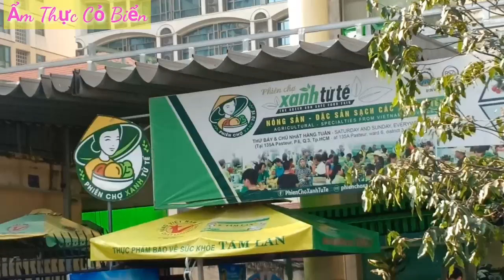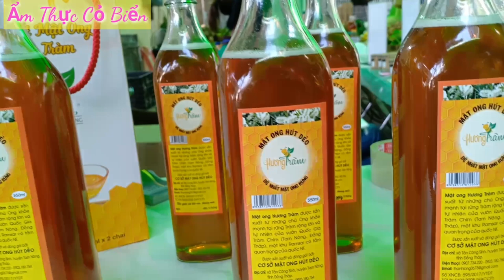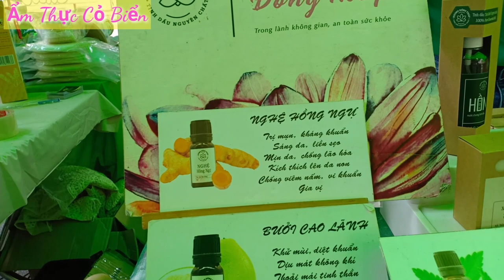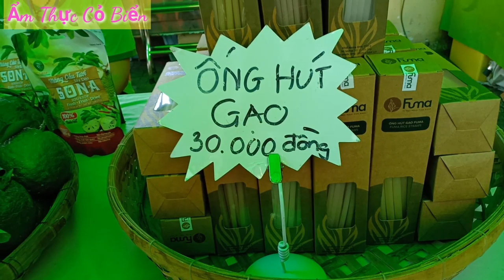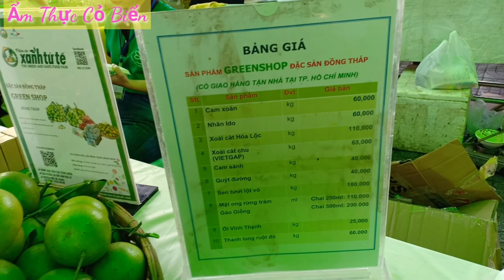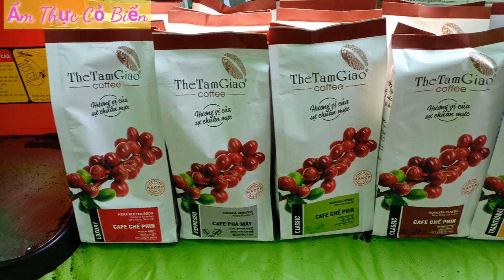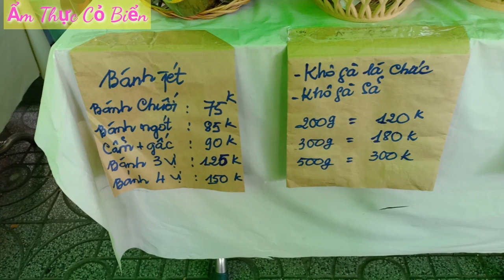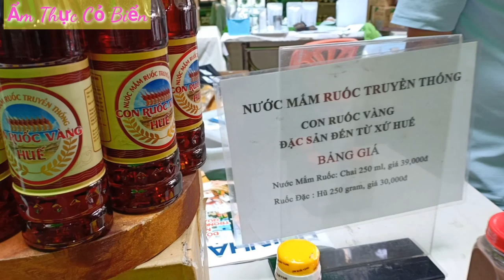Người Sài Gòn mê mẩn với Phiên Chợ Xanh Tử Tế bán hàng siêu chất lượng từ các vùng miền ( phần 1)